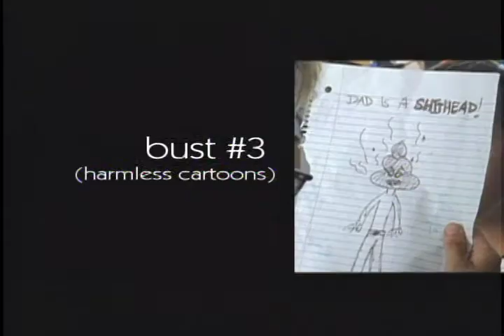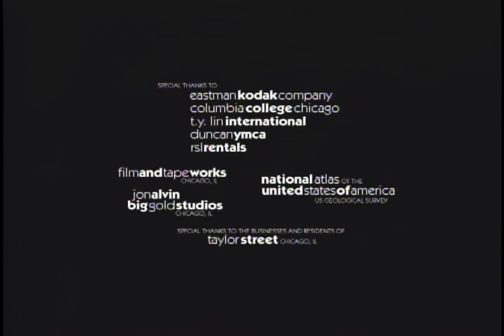My Lover's Moods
A man numbers his lover's many moods.